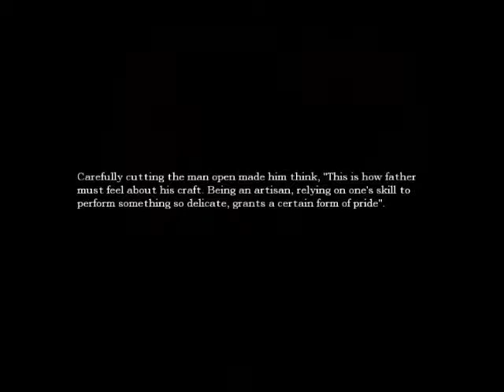Amnesia - The Dark Descent part 45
This playthrough is DARK! There is nothing I could have done to make the game record brighter short of having a camcorder record my monitor, Amnesia for some reason will only record with the default brightness regardless of what setting I have it at. For optimal quality I highly suggest viewing this in the dark, on the highest quality possible, and in full screen. I apologize again for how dark this is but trust me this is a great game and worth the watch.

Here is the highly anticipated Amnesia - The Dark Descent for the PC. Many people have told me this is the scariest game ever made and I am inclined to agree, no other game has set the atmosphere so well that nothing happening even scares me. Join me as I delve deeper into insanity to solve the mystery on where Daniel's memory went and why he's in this castle.